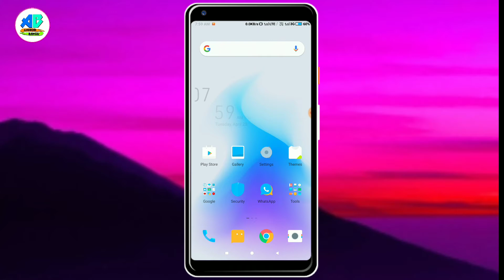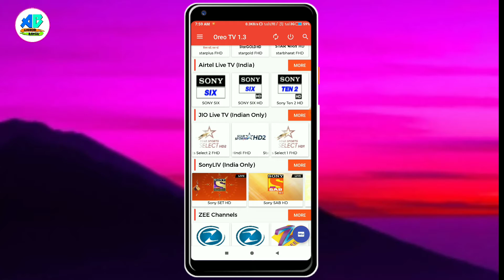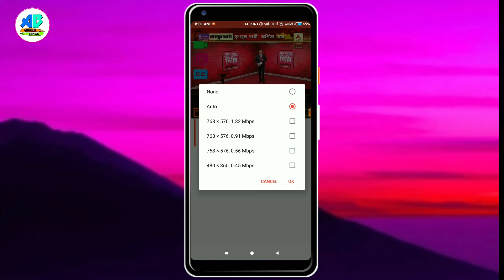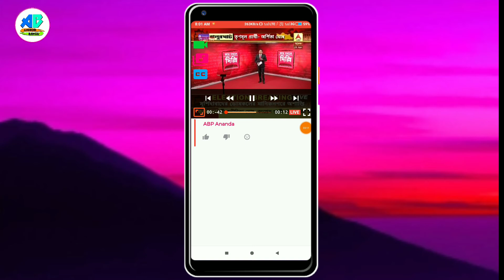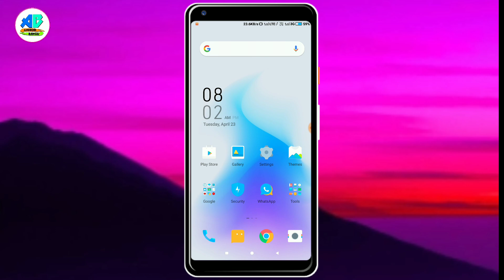How can you watch videos of all TV channels with Android phones?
📂 Download APP